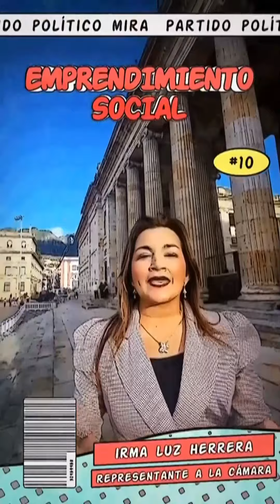Nueva Ley para Emprendedores Sociales (Partido MIRA)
Nueva Ley @PartidoMIRA beneficia a Emprendedores Sociales. Explica nuestra Congresista Irma Herrera:

✅ Apoyo a emprendimientos con comunidades en territorios.

✅ Triple impacto: social, económico y ambiental.

✅ Beneficia campesinos, madres cabezas de hogar, jóvenes y otros.